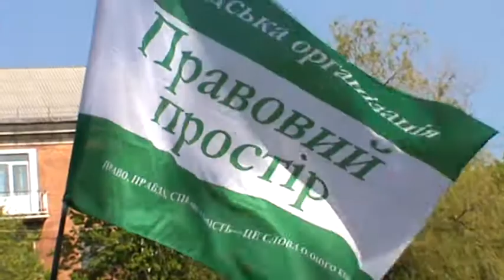АвтоМайдан, зустріч у Олександрії